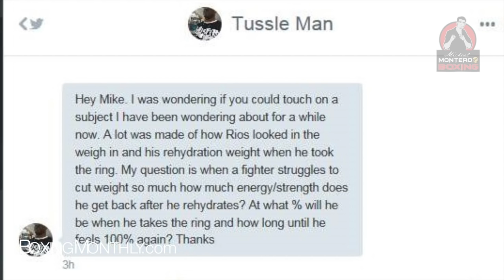The Neutral Corner #18: Bradley-Rios, Smith-Fielding, Lomachenko, extreme weight loss/gain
In this episode we discuss the effects of fighters cutting/gaining extreme amounts of weight, review Callum Smith's 1st round KO of Rocky Fielding, Vasyl Lomachenko's 10th round KO of Romulo Koasicha & Timothy Bradley's 9th round KO of Brandon Rios.

EDITED & FILMED BY - Tiffany Lam